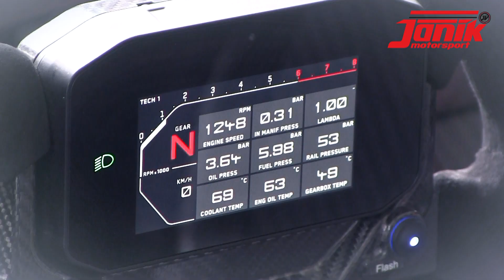Janík Motorsport - Ecce Homo 2021